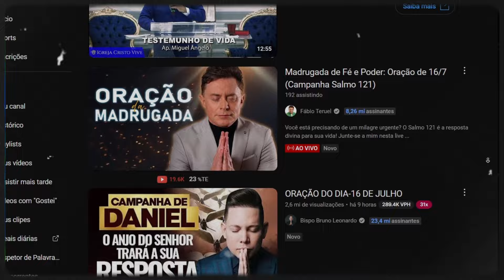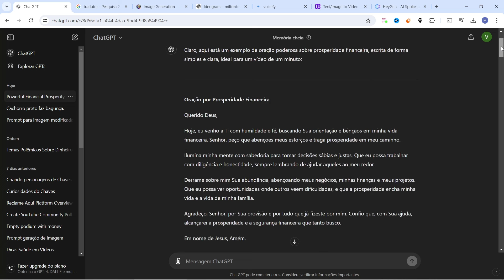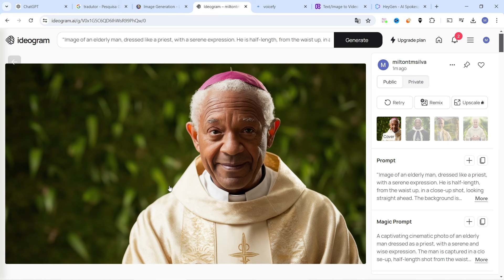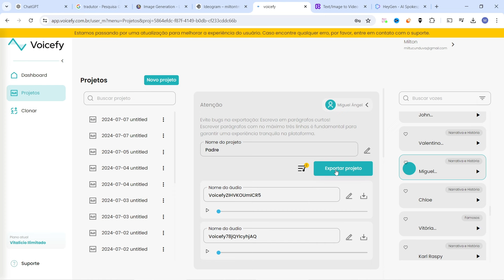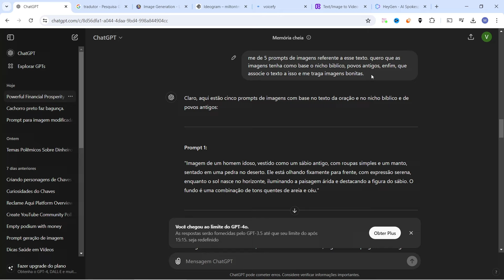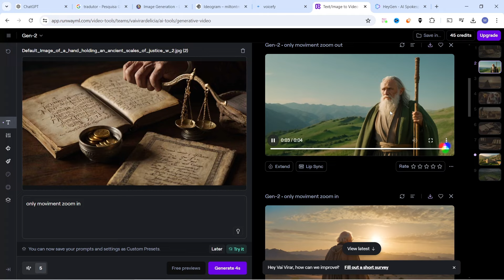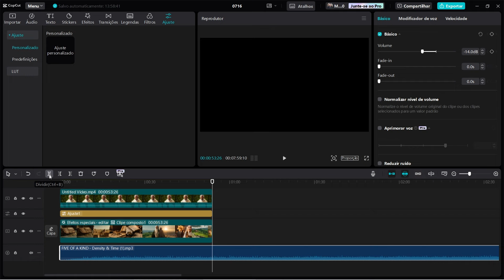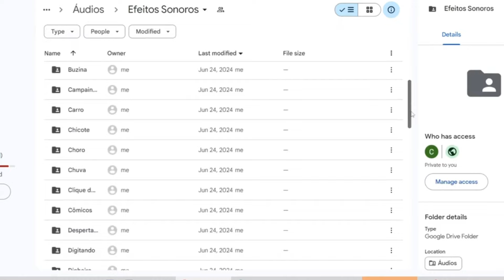NOVO MÉTODO VIRAL PARA CANAIS DE ORAÇÃO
Você quer crial um canal de oração com um novo método para viralizar seu canal? Irei mostrar como você pode se diferenciar da maioria e ter um canal de oração de sucesso aqui no youtube.

Todos sabem que o nicho de oração é um nicho super procurado e competitivo, não é mesmo? E o que você precisa fazer nesses casos? Se diferenciar da maioria! Neste vídeo, eu vou mostrar uma maneira diferente que você pode criar o seu canal de oração, e eu tenho certeza que lhe renderá muitas visualizações.